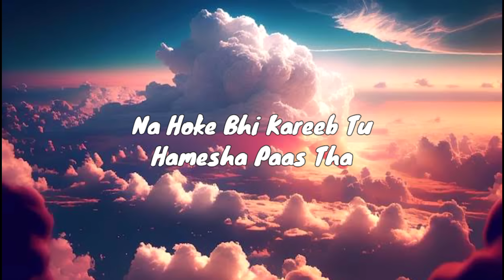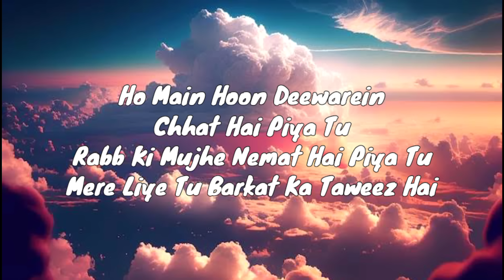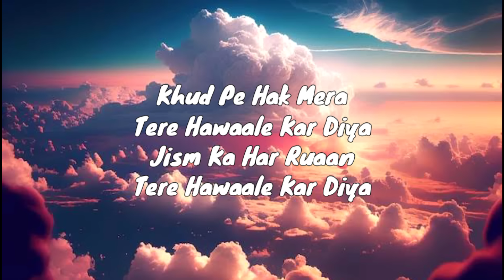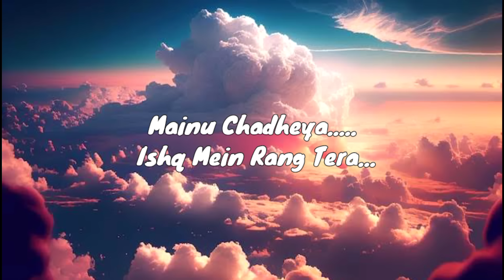Tere Hawale - [Lyrics] | Arijit Singh, Shilpa Rao | Aamir, Kareena | Pritam | Laal Singh Chaddha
Sung by the melodious Arijit Singh and Shilpa Rao, penned by Amitabh Bhattacharya, composed by Pritam.

Song: Tere Hawaale
Singer: Arijit Singh, Shilpa Rao
Lyrics : Amitabh Bhattacharya
Music Label: T-Series